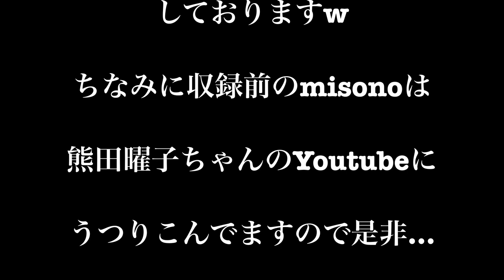【コラボ】ロンハー放送前に青木さやかさんと対談〜田村淳について〜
【犬と猫とわたし達の人生の楽しみ方】

【青木さやかさん】

【misono】